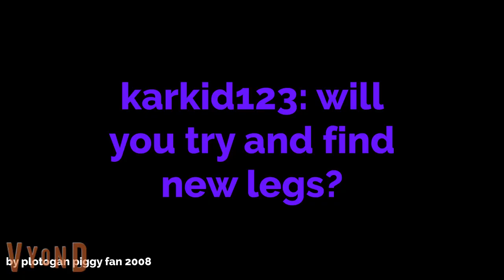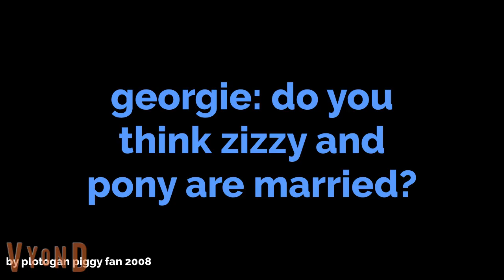piggy q&a 2 part 1